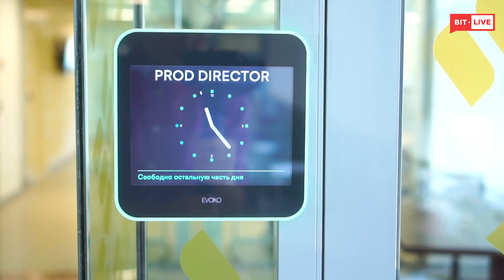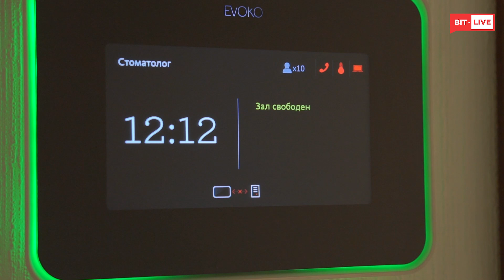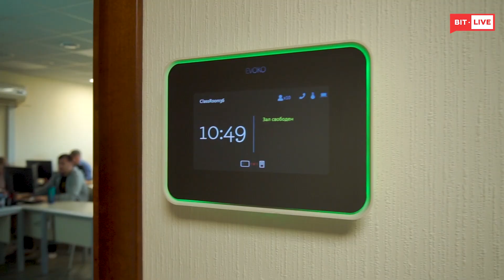Напросились в МХП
Татьяна Гринева вместе с командой Напросились в одну из крупнейших агропромышленных компаний Украины — МХП. В ходе экскурсии был обнаруден коворкинг 2.0 с возможностью работать в любом удобном месте, персональные локеры, спортивный зал и (внезапно!) стоматологический кабинет.

Ксения Прожогина — директор департамента управления персоналом и коммуникаций — рассказала нам о социальной ответственности, дружбе с IT и секретах поиска лучших сотрудников. Смотрите в новом выпуске!